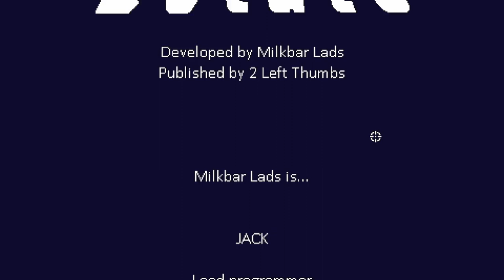I'm the Most Powerful Jester - Road to 100% - Episode 35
Hi there,

Road to 100% is a series in which I get every single medal in the game. I love Dead Estate so this series is an homage to all the cool content this game has to offer. Tag along and enjoy the awesome gameplay.